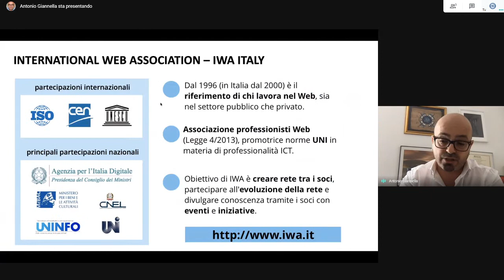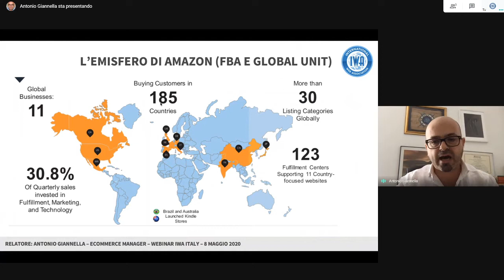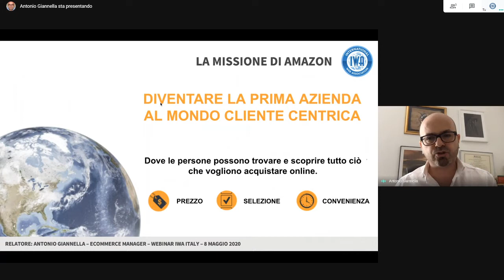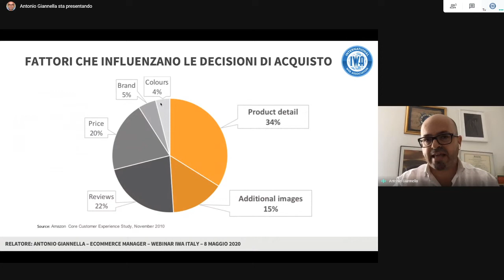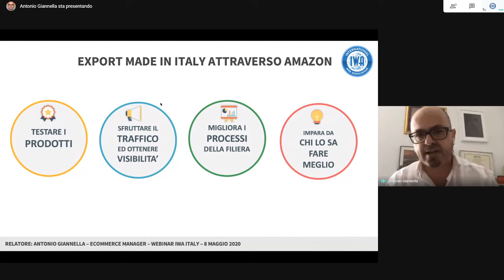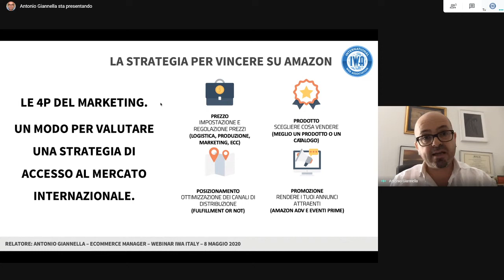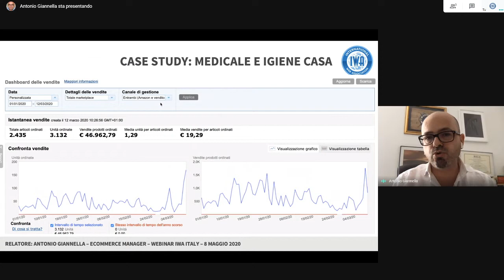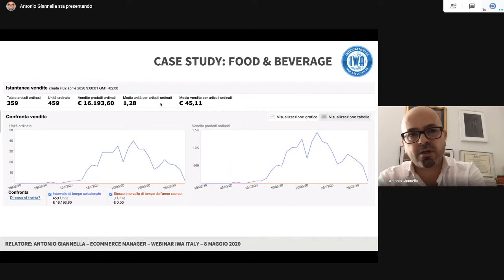"Scopri come Vendere su Amazon" di Antonio Giannella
"Come vendere con Amazon? Una concreta opportunità per le aziende produttrici del Made in Italy. Il corso è pensato per soddisfare il bisogno delle aziende produttrici del Made in Italy, di entrare nel mercato internazionale attraverso internet.  Grazie al  Amazon Seller Central Europe, avrete la possibilità di capire le dinamiche della vendita online e misurare il vostro ROI (ritorno sull’investimento) nel breve periodo. Gestire in maniera professionale questo marketplace vi porterà ad ottenere risultati tangibili e a prendere decisioni future inaspettate"